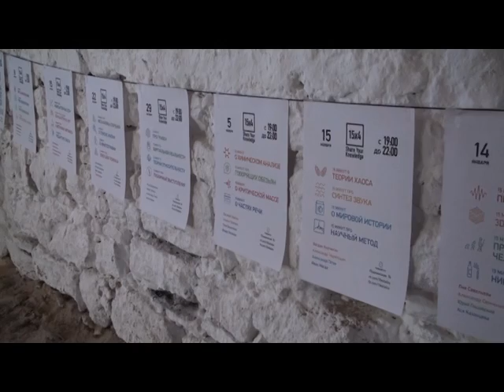Лазерне шоу та наукові лекції в Отрокові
У селі Отроків Новоушицького району на території Миньковецької держави зібралися науковці, краєзнавці та митці, й обговорювали сучасні наукові тенденції в Україні. А ще порадували гостей фестивалю захоплюючим лазерним шоу.